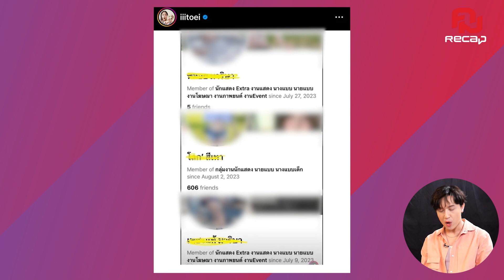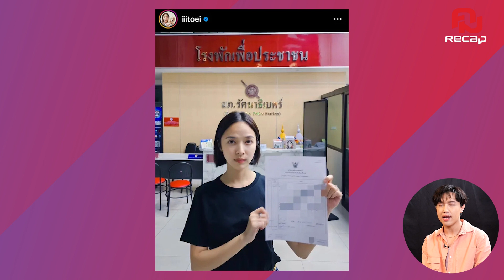'ใบเตย สุวพิชญ์' เตือนภัยหลังถูกแอบอ้าง | คมRecap